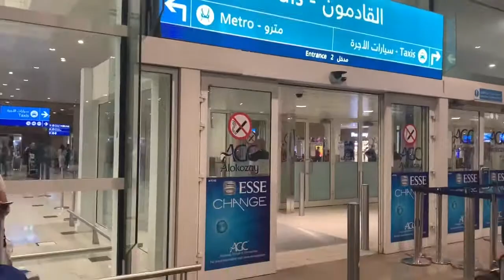ain dubai Dubai Eye world largest Ferris wheel!! World tallest observation desk Vlog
Ain Dubai Vlog